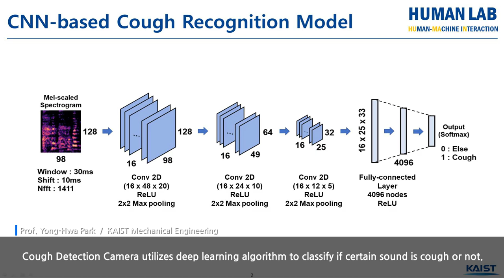Deep Learning-Based Cough Recognition Model Helps Detect Location of Coughing Sounds in Real Time​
The Center for Noise and Vibration Control at KAIST announced that their coughing detection camera recognizes where coughing happens, visualizing the locations. The resulting cough recognition camera can track and record information about the person who coughed, their location, and the number of coughs on a real-time basis.

Professor Yong-Hwa Park from the Department of Mechanical Engineering developed a deep learning-based cough recognition model to classify a coughing sound in real time. The coughing event classification model is combined with a sound camera that visualizes their locations in public places. The research team said they achieved a best test accuracy of 87.4 %.

Professor Park said that it will be useful medical equipment during epidemics in public places such as schools, offices, and restaurants, and to constantly monitor patients’ conditions in a hospital room.